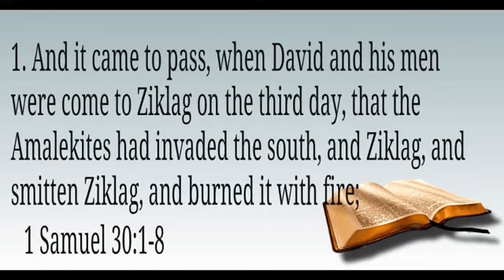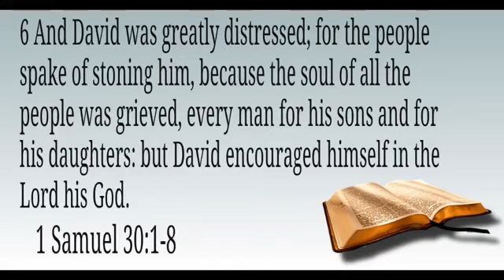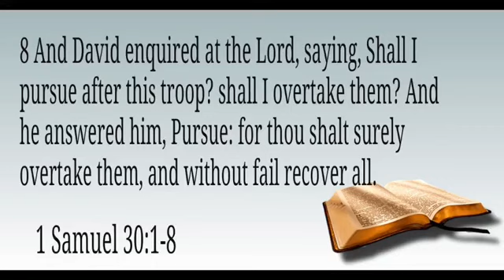Victory Through Defeat Lighthouse Church Alice Springs UPC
Victory Through Defeat preached by Pastor Nate Gration at the Lighthouse Church in Alice Springs Australia, AUPCA Church.

This is the live stream from facebook that was ministered on March 29th of 2020.

Would you like to give an offering?

Thank you again for joining us, and may God Bless you.